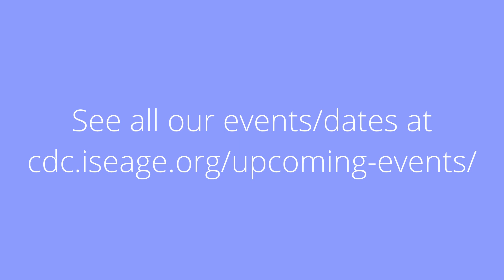"Blue Team" - EP3 | Cyber Defense Competition Series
In this video, the blue team and their role in an ISEAGE Cyber Defense Competition is covered.